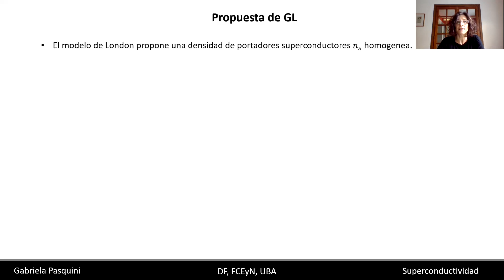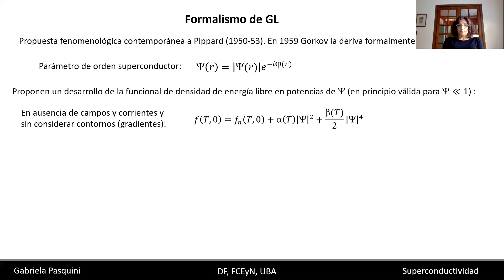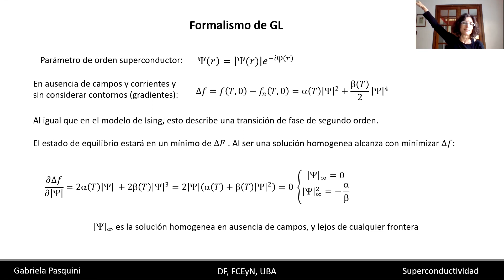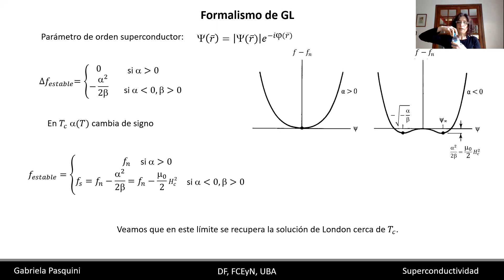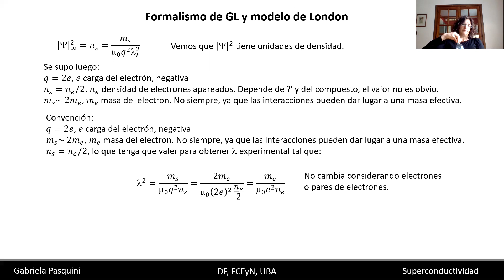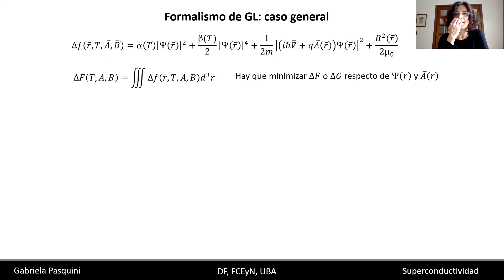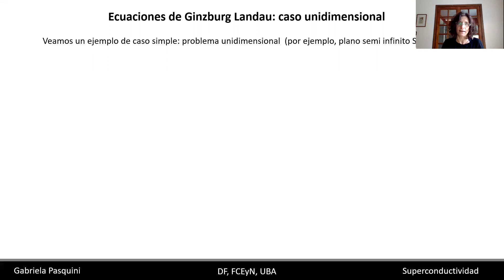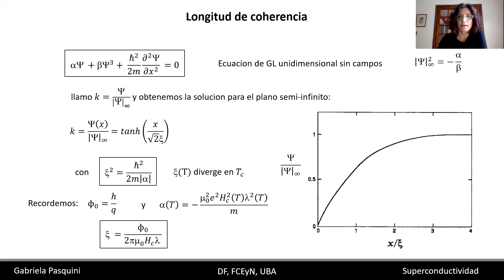Superconductividad: Formalismo de Ginzburg Landau